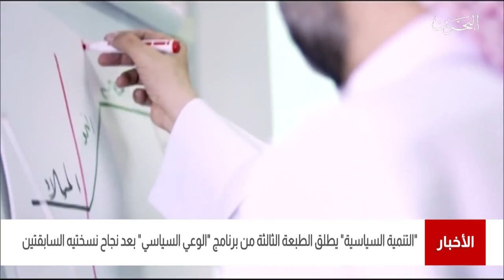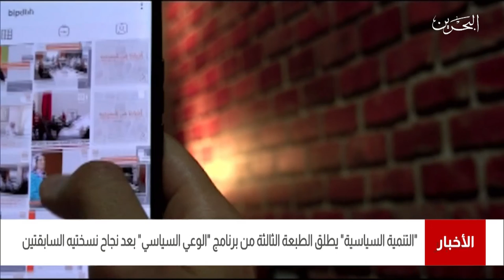البحرين مركز الأخبار : معهد البحرين للتنمية السياسية يطلق الطبعة الثالثة من برنامج الوعي السياسي